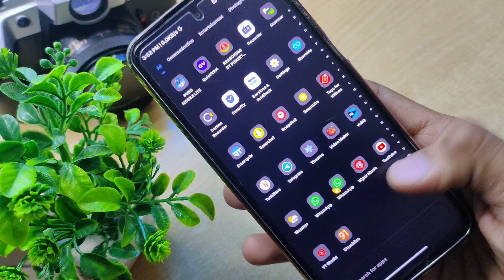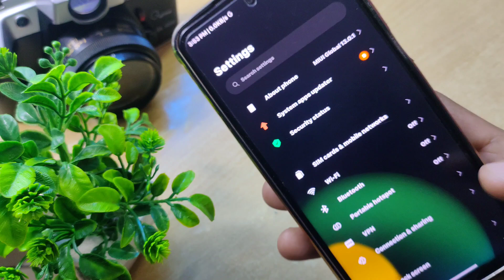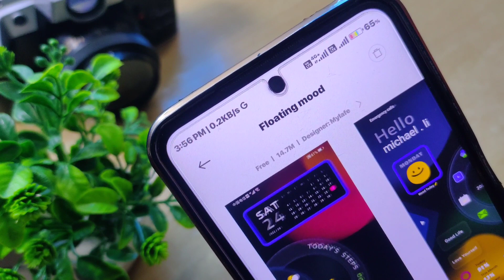Special edition miui theme | Best Miui 13/12.5/12 themes ⚡ Xiaomi Themes.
Not available -

Theme Download Problem video link

Theme Highlighted Features

➥ Beautiful wallpaper
➥Awesome Control center theme
➥ old quick toggles redesigned
➥ Change in Notification Bar
➥ Beautiful icons Pack
➥ Unique Lockscreen
➥ Settings Changed
➥ Dialler Pad Changed

Your Questions